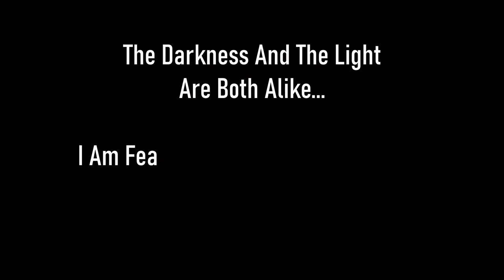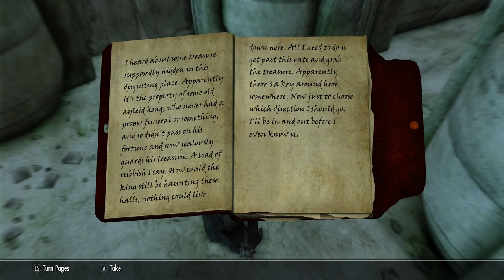Skyrim SE [Vigilant Of Stendarr] Midwood Isle: Forgotten Rites Pt.16 Ep.109